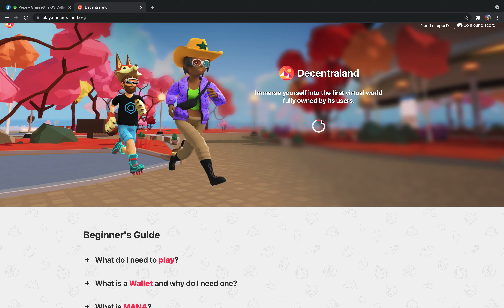Visiting Genesis Plaza on Decentraland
at 11 16 37 PM